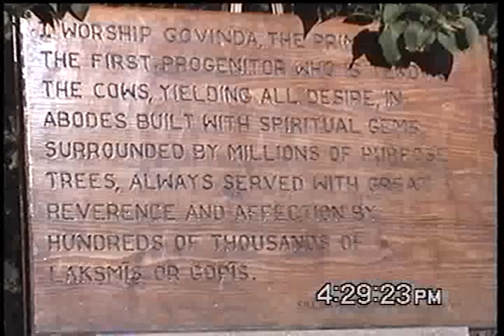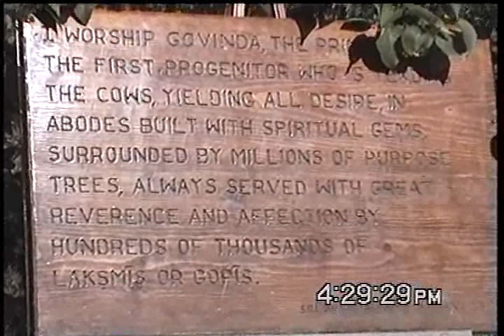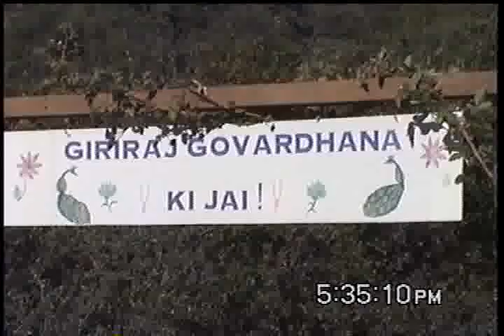19980621 Badger Gov Annakut Class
19980621 Badger Gov Annakut Class